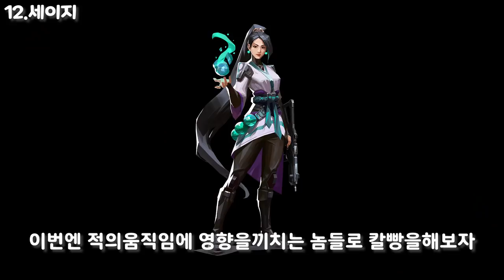모든요원 '으로' 칼빵하기 ㅣ 발로란트 나단